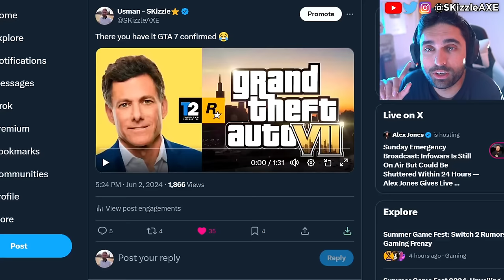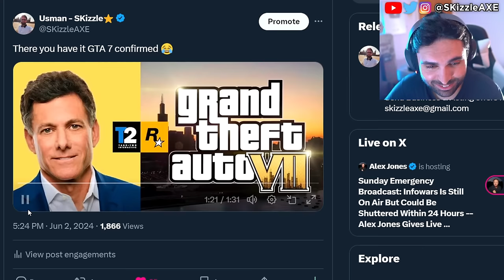GTA 6 Trailer 2 Leak is a DISASTER 🥴 (Rockstar STRIKING) GTA 6 Gameplay, GTA Online PS5 Pro & Xbox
GTA 6.. HUGE NEWS (Release Date PC, Trilogy 2, Collector's Edition & MORE!). Take Two boss also talks about GTA 7. We got news on GTA 6 trailer 2 and GTA 6 Online. GTA 6 on PS5 Pro will be the best place to play it's claimed. We previously covered GTA 6 Release Date and GTA 6 gameplay leaks. We got some good news from Rockstar Games. But still we have no info on GTA 6 Online other than microtransactions. But there are leaks that the next GTA VI trailer will come in May. We previously covered news on Xbox Activision, Call of Duty, MW3 Zombies, XDefiant and PlayStation 5. We also have a lot of drama happening in gaming about Sweet Baby Inc and Gamer Gate 2.